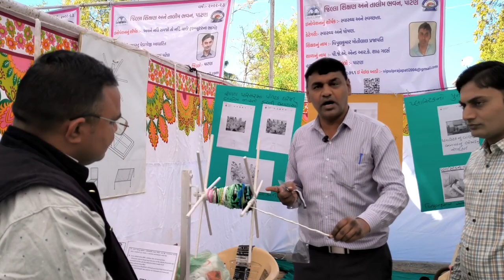ભારતીય કલા અને સંસ્કૃતિ વિશે શું કહ્યું આ બેને? 😯youtube